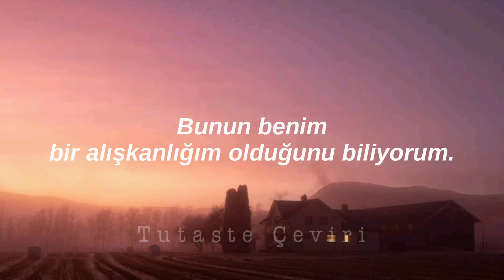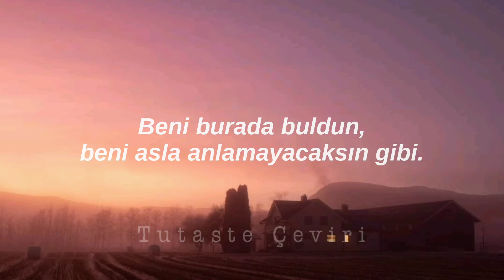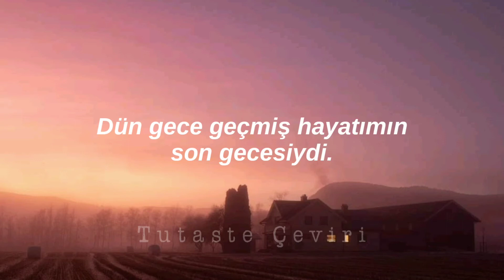Trevor Daniel, Selena Gomez || Past Life [Türkçe Çeviri]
[Verse 1: Trevor Daniel & Selena Gomez]

[Pre-Chorus: Selena Gomez & Trevor Daniel]
I start what I don't know how to end

[Chorus: Selena Gomez with Trevor Daniel]
Got me here like you could never figure me out
I never let you figure me out

[Verse 2: Trevor Daniel & Selena Gomez]

[Chorus: Trevor Daniel with Selena Gomez]

[Post-Chorus: Trevor Daniel & Selena Gomez, Selena Gomez]
(Oh) Where we've been
What we know (Woah, woah, woah)
Will never go away (Oh)
Will never go away (Woah, woah, woah)

[Outro: Trevor Daniel & Selena Gomez]